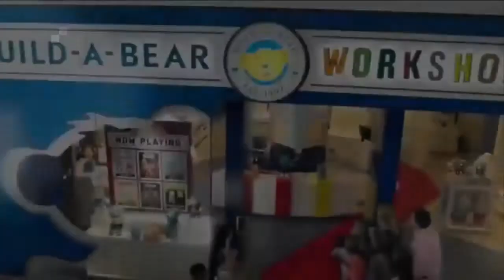Top 5 Finding Dory New 2016 Most Exciting Commercials HD